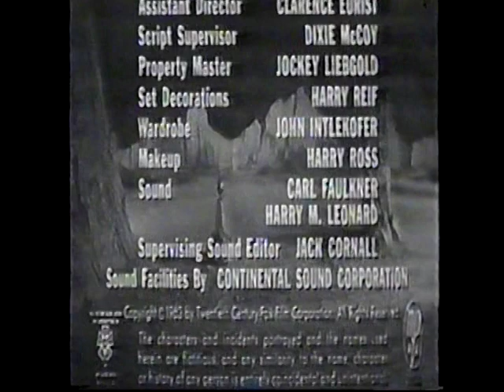Sci-fi promo and opening of "The Day Mars Invaded Earth"...we we survive!!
Alien Invasion week and a very different take on an "Invasion"...I liked it!!